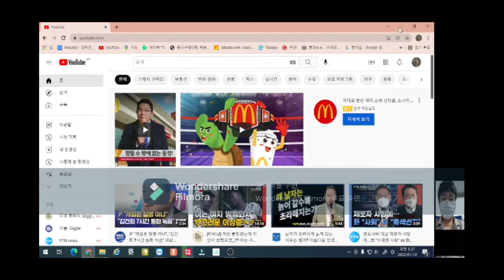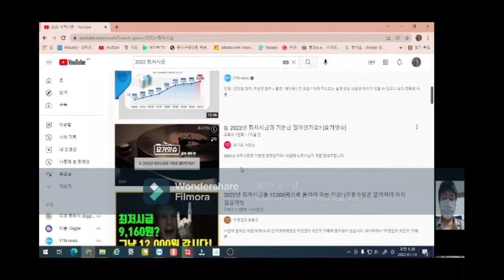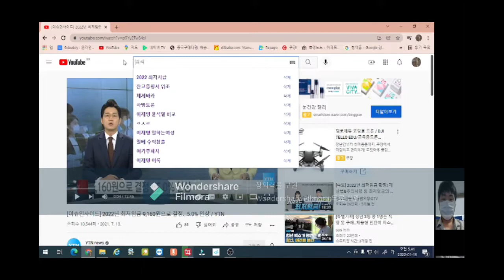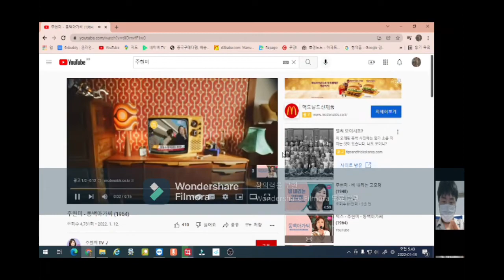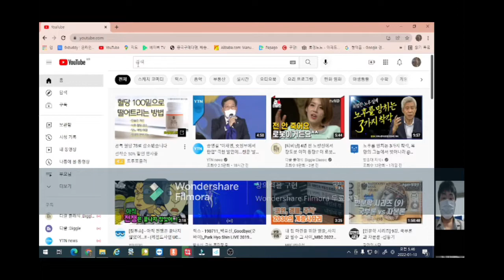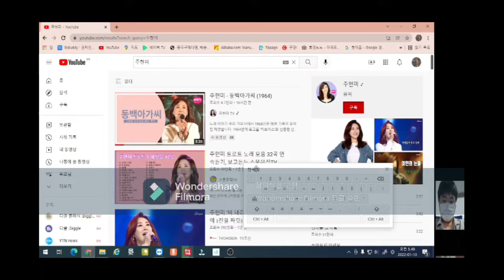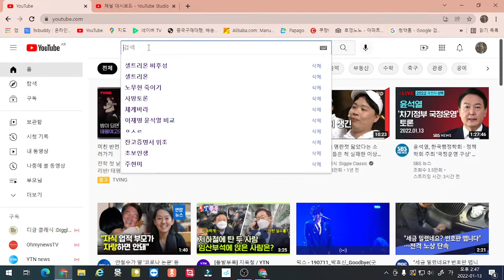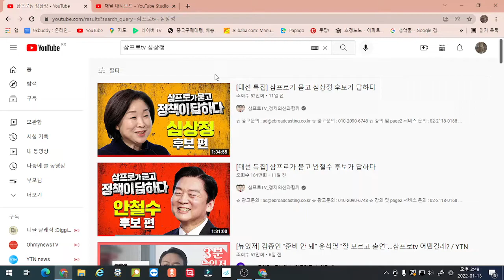부모님이 처음 해보는 유튜브 사용법, 검색방법 배우기